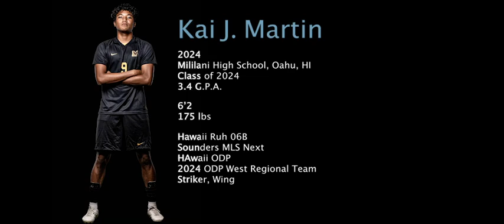Kai J. Martin Class of 2024 Mililani HS 2023-2024 Soccer Season Varsity and Surf College Cup 2023